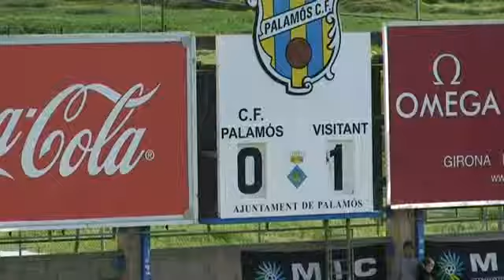Brazil NT vs Mexico NT 1P01 Final A MIC 2011